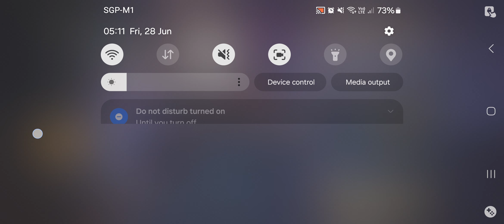[Harry Potter: Magic Awakened] Season 7 Event: Charms Trial Ft. Giant Squid